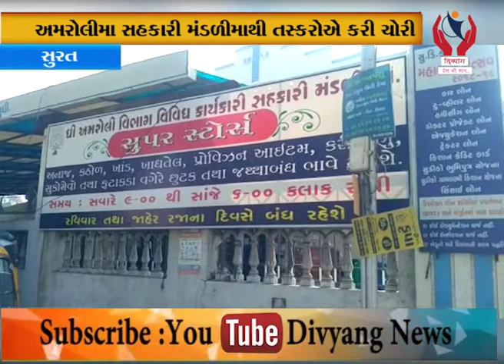Surat l અમરોલીમાં સહકારી મંડળીમાંથી તસ્કરોએ કરી ચોરી l Divyang News